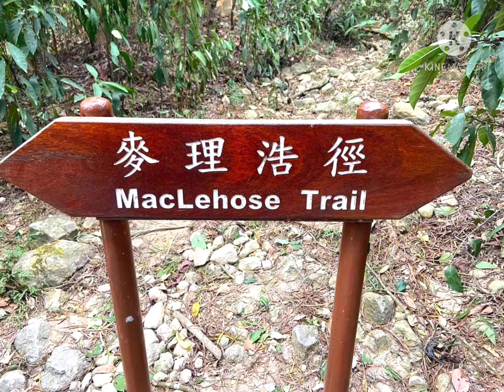Conquering Sharp Peak (Nam She Tsim)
One of the most sharpest peak in Hong Kong